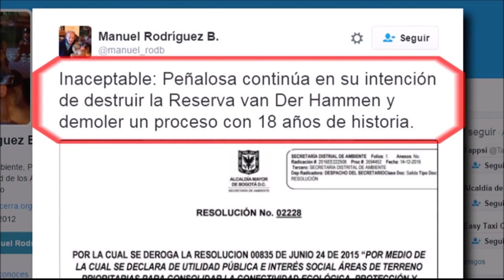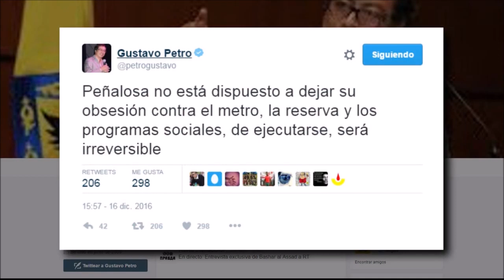Peñalosa revocó declaratoria de utilidad pública de reserva Van der Hammen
La alcaldía de Enrique Peñalosa revocó la declaratoria de utilidad pública de los terrenos de la reserva Van der Hammen y ordenó detener la adquisición de sus predios por parte de la ciudad.